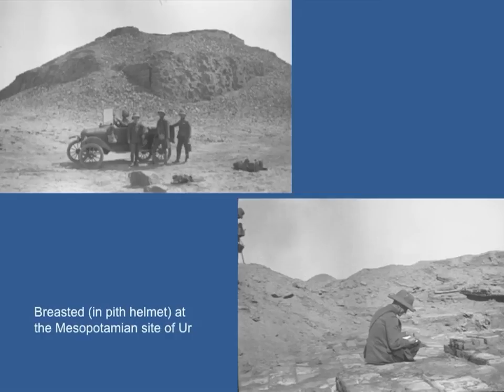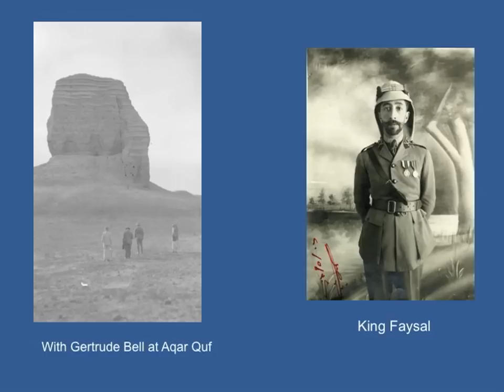Who Owns the Past? Middle East Archaeology: Geoff Emberling, James Cuno, Gil Stein, Carlos Tortolero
The Oriental Institute's special exhibit, Pioneers to the Past: American Archaeologists in the Middle East, 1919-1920, raised important questions about the links between past civilizations and modern nations, the antiquities trade, and the role museums play in preserving the past.  "Who Owns the Past?" will bring together archaeologists and Chicago museum leaders to explore these issues in a conversation that will focus on ways archaeology, history, and heritage connect to today's political and cultural realities. A panel discussion concludes the lecture:

Chapters:
0:00 - Welcome by Carole Krucoff, Head of Public Education
1:58 - Geoff Emberling, Chief Curator of the Oriental Institute Museum - "Who Owns the Past?" opens Emberling, discussing the issues the Pioneers to Past exhibit raises concerning previous attitudes towards antiquities and how they were obtained.
16:53 - Jim Cuno, President and Director of the Art Institute of Chicago - Cuno's recent book, Who Owns Antiquity?: Museums and the Battle over Our Ancient Heritage, has inspired impassioned discussion with his message that concern for antiquities should be dictated not by politics but by the demands of conservation and broad public access
26:18 - Gil Stein, Director of the Oriental Institute and Professor of Ancient Near Eastern Archaeology, University of Chicago, is a committed proponent for building strong international legal frameworks to protect cultural heritage from looting and the illicit antiquities trade .
38:40 - Carlos Tortolero, President of Chicago's National Museum of Mexican Art, leads a cultural institution that forcefully advocates the return of major artifacts to their countries or origin.
52:47 - Panel Discussion Moderated by Emberling with Cuno, Stein and Tortolero